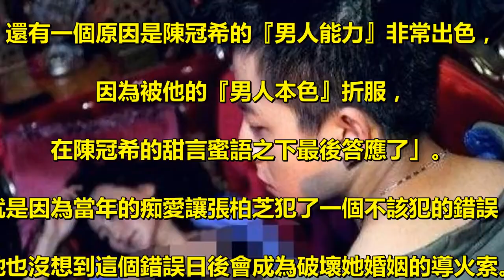張柏芝終於說出為何會與陳冠希拍不雅照，看了令人心酸！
張柏芝自從出道以來一直都是以「玉女」形象示人，. 特別是在周星馳電影中飾演的舞女，. 不僅擁有魔鬼般的身材，天使般的臉蛋，. 而且還具有超高的演技，張柏芝也因此一夜走紅，. 張柏芝也被譽為新的「宅男女神」。. 更讓粉絲們開心的是張柏芝在2006年終於與謝霆鋒結束愛情長跑，. 結了婚。就在大家都在羨慕娛樂圈這對「金童玉女」的時候，. 2008爆發了震驚娛樂圈的艷照門事件。 . 艷照門事件對張柏芝的打擊是非常巨大的，. 不僅讓張柏芝的事業、形象跌到了谷底，. 還間接的讓張柏芝失去了家庭。艷照門爆發4年之後，. 謝霆鋒與張柏芝離了婚，. 雖然兩人都說是因為性格不合才導致離婚的，. 不過在很多人看來，. 艷照門事件才是結束他們婚姻的罪魁禍首。 . 張柏芝作為明星，為何會答應陳冠希的非. 分要求與他拍攝不雅照明呢？. 後來張柏芝在某訪談節目中透露了真實原因，她說：. 「當年年輕的時候不懂事，那個時候確實非常喜歡他. ，因為他很帥氣，對那份感情投入也很深，. 還有一個原因是陳冠希的『男人能力』非常出色，. 因為被他的『男人本色』折服，. 在陳冠希的甜言蜜語之下最後答應了」。. 就是因為當年的痴愛讓張柏芝犯了一個不該犯的錯誤，. 她也沒想到這個錯誤日後會成為破壞她婚姻的導火索。 .